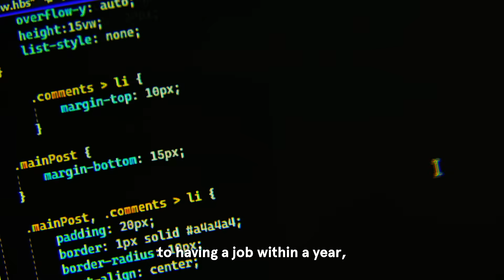Building My Career as a Self-Taught Programmer | Noah’s Career Story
When you can’t find a solution to a business problem — you decide to learn how to make one for yourself. That’s exactly how one Codecademy learner started his coding journey.

Meet Noah, a former yoga and Pilates studio owner turned self-taught programmer. From learning to code to build tools for his business to landing a job as a Full-Stack Engineer, see how he created a better life balance in less than 12 months.